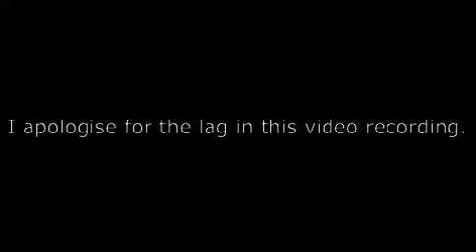Character Movement Bug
Skip to 0:16 to start the video

The recording was lagging and unfortunately the video quality is poor, so it's hard to tell what's actually happening in the video. Basically, after selecting a relic to open my character was stuck looping the same running animation facing the same direction regardless of where the character was moving. Not only that, but I couldn't even attack or do anything!